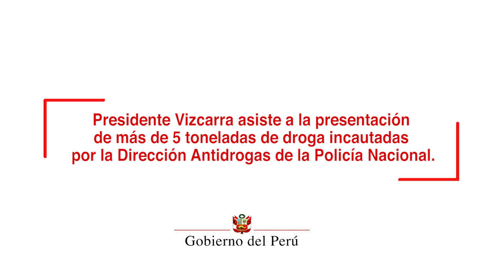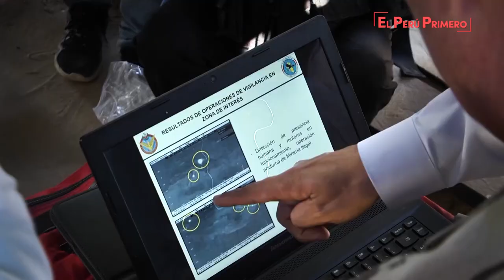Presentación de más de cinco toneladas de droga incautadas por la Policía Nacional del Perú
Este Gobierno tiene la firme decisión de enfrentar a los grandes flagelos que afectan a nuestra sociedad, como el tráfico ilícito de drogas, la minería ilegal, la corrupción y la impunidad, sostuvo el presidente Martín Vizcarra, quien precisó que este trabajo se realiza respetando estrictamente la Ley y la Constitución.

Durante la presentación de más de cinco toneladas de droga incautadas por la Dirección Antidrogas de la Policía Nacional, el jefe de Estado recalcó que el país quiere un cambio, motivo por el cual se planteó al Congreso las reformas para tener un mejor sistema judicial y político, lo que permitirá contar con instituciones más sólidas, eficientes y legítimas.